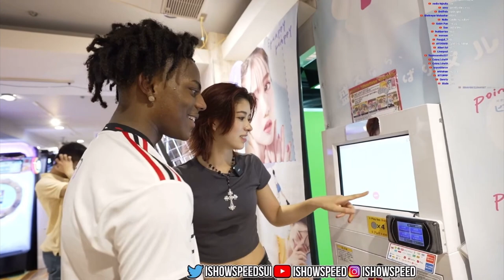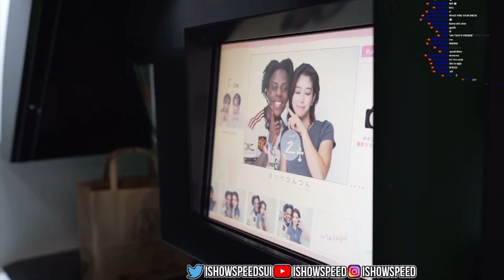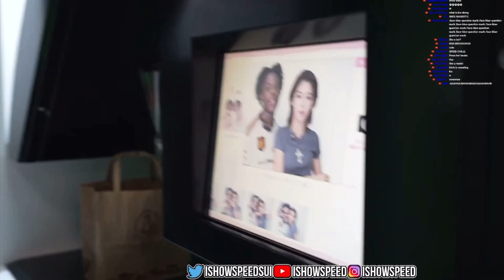iShowSpeed Does Photo Booth With His New Japanese Girlfriend 😂